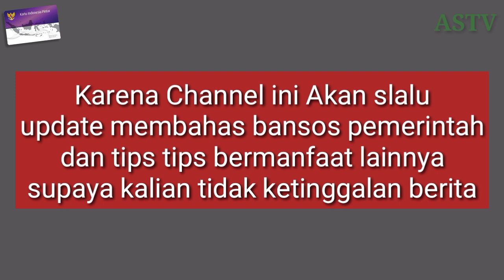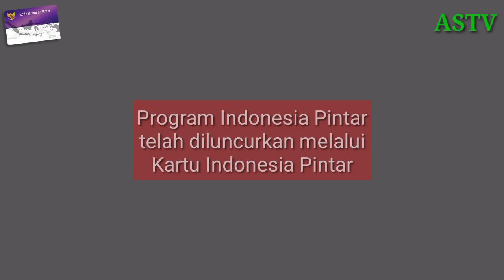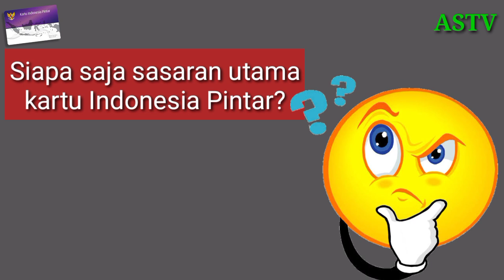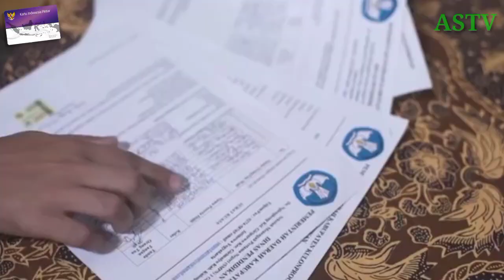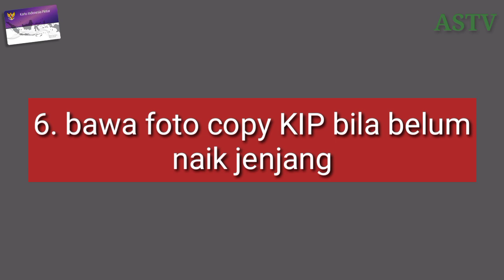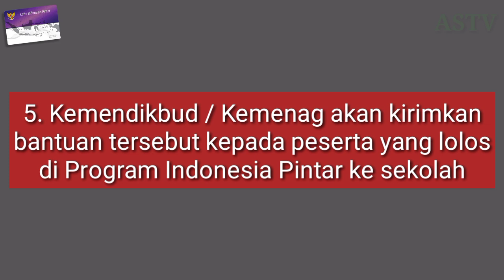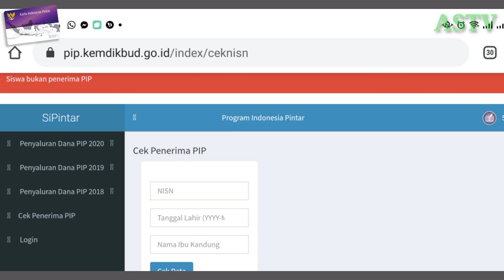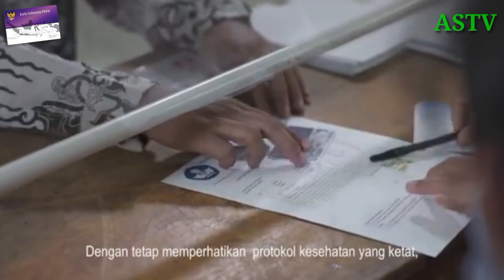Alhamdulillah KIP Cair Lagi, Dan Berikut Cara Daftar KIP Dan Cek Pencairannya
Assalamualaikum

Simak dividio ini jangan diskio supaya tidak  gagal faham ya sobat 🙏

Semiga Bermanfaat